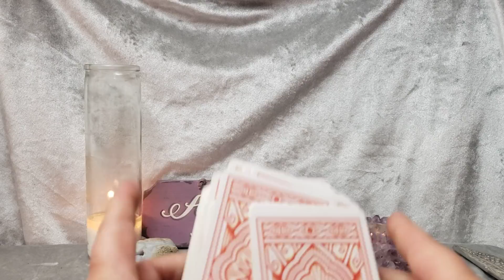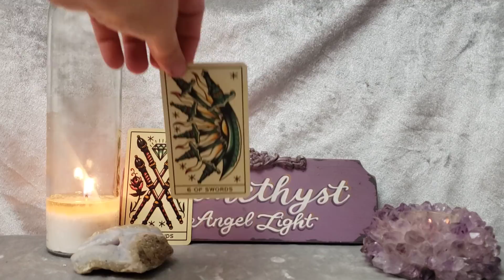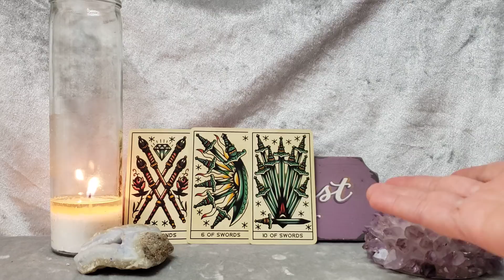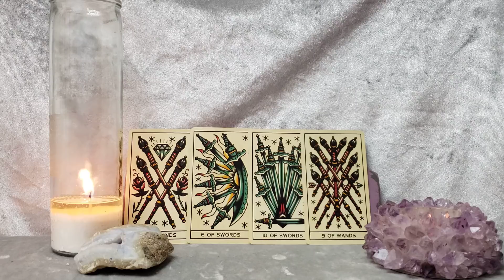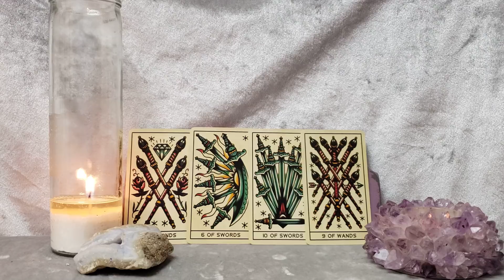Scorpio A Whole New Life in a Whole New World - June 6 - 12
Deck Used